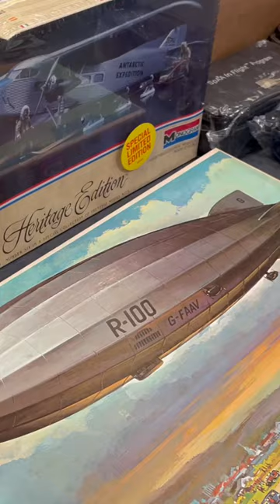An Original Suitcase from the Graf Zeppelin and Hindenburg at Airliners International!